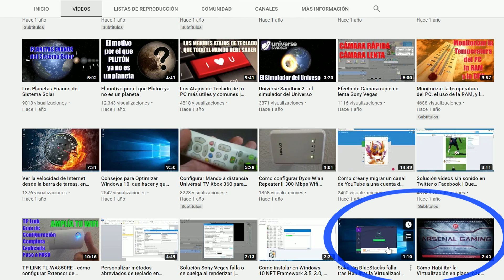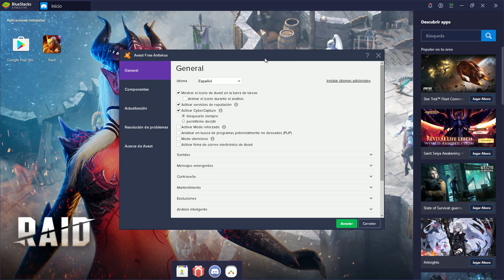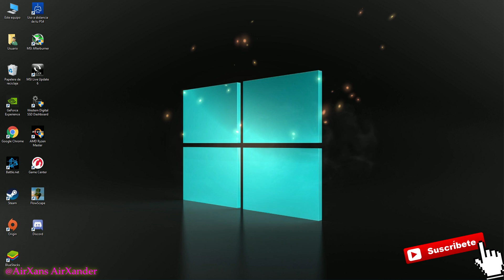Solución BlueStacks falla tras Habilitar la Virtualización con Antivirus Avast (leer descripción)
En la nueva versión la han vuelto a cambiar de lugar, mira si con este otro vídeo encuentras la opción o si no es así, dime en los comentarios a partir de que punto del vídeo no puedes continuar por que no ves la mismas opciones

Hace unos meses hice un vídeo en mi canal principal, sobre como activar la virtualización en la BIOS, y también como solucionar el problema con el Antivirus Avast en el caso de que la virtualización no funcionase correctamente, por ejemplo en programas como el emulador BlueStacks.

Aunque en este tiempo, el Avast ha actualizado su interfaz, y la manera de hacerlo ha cambiado un poco, por lo que hago este nuevo vídeo en mi canal secundario para actualizar esa información.

Resolver problema Virtualizacion Avast Antivirus con BlueStacks